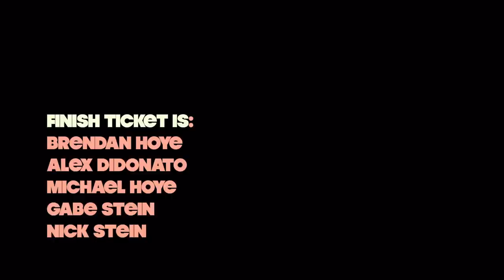Finish Ticket - "Pockets" Live at Dirtroom Studio